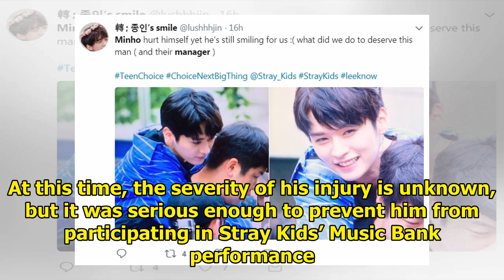Stray Kids’ Lee Know Injured His Foot During Rehearsal, What Happened Next Is Too Sweet For Words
Stray Kids fans captured a loving act of kindness between Lee Know and Stray Kids’ manager. Their ma...